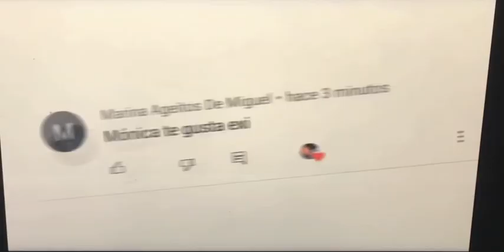Mónica responde a sus preguntas//parte 1